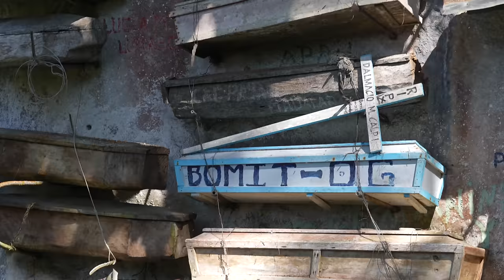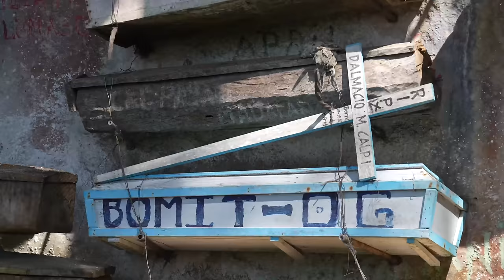Exploring The Terrifying Hanging Coffins | The Death Ritual (Cemetery In The Sky)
inside Sagada, Philippines Instead of being placed into the ground, the coffins are hung either inside the caves or on the face of the cliffs, near the hanging coffins of their ancestors. The Sagada people have been practicing such burials for over 2,000 years, and some of the coffins are well over a century old. Eventually the coffins deteriorate and fall from their precarious positions.

The reason the coffins were hung was due to the belief that the higher the dead were placed, the greater chance of their spirits reaching a higher nature in the afterlife. Many of the locations of the coffins are difficult to reach (and obviously should be left alone out of respect)